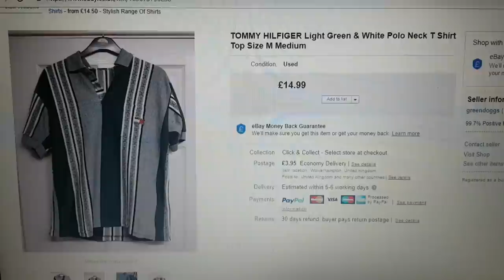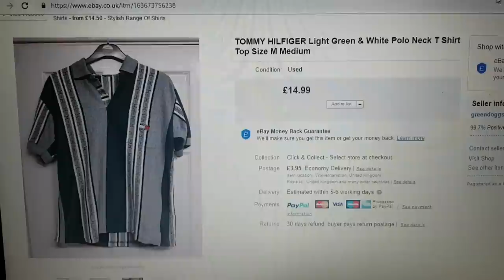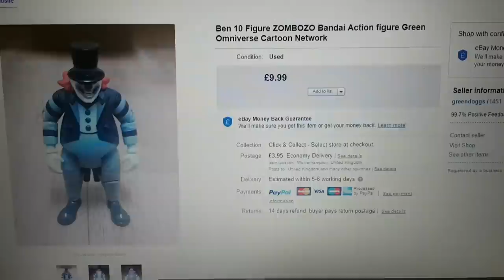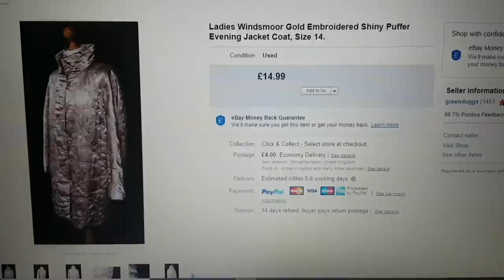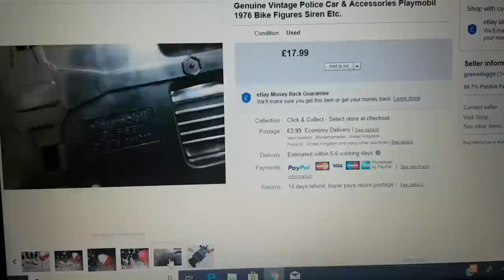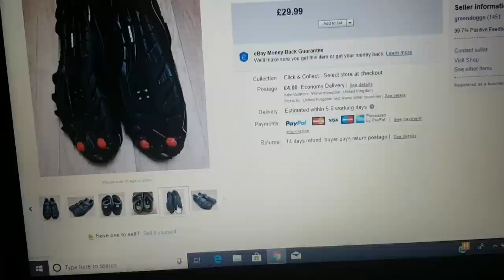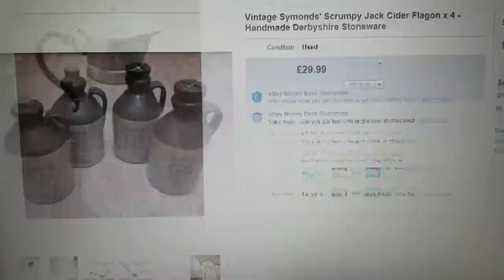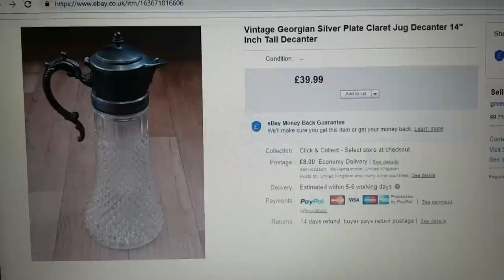Episode 778: Ebay Reseller: Top 10 Sales from last week